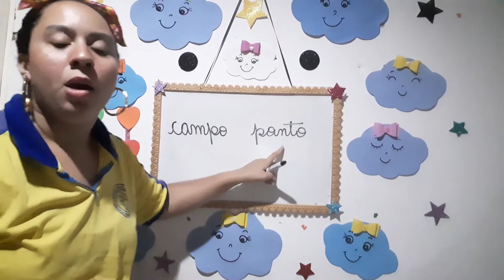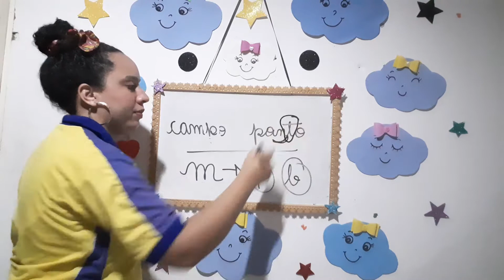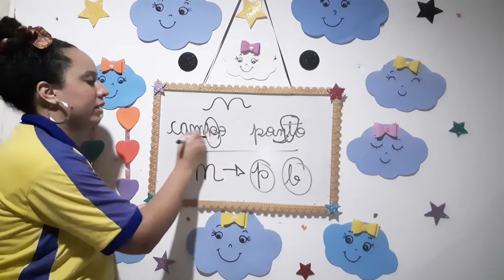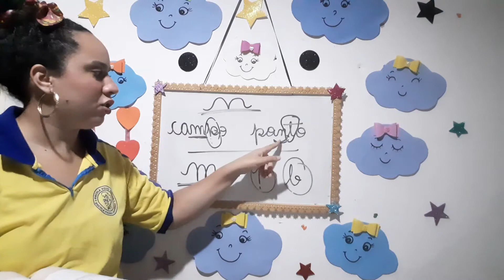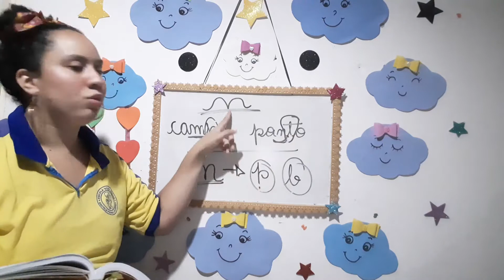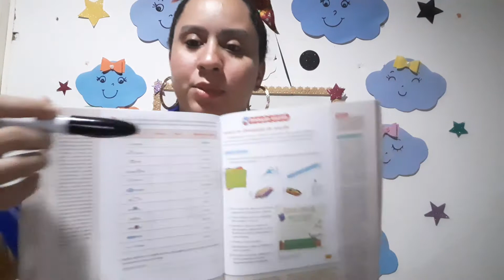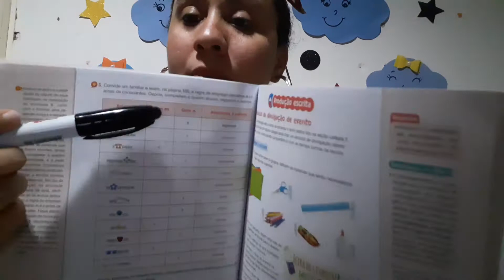Aula de português (4°ano) 13/08